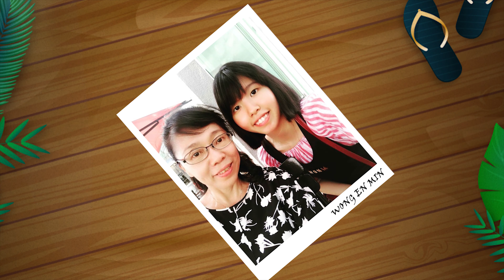C-HOUSE PROM NIGHT 2019